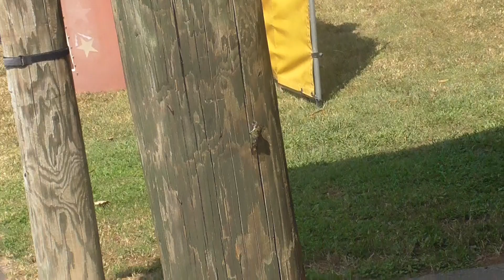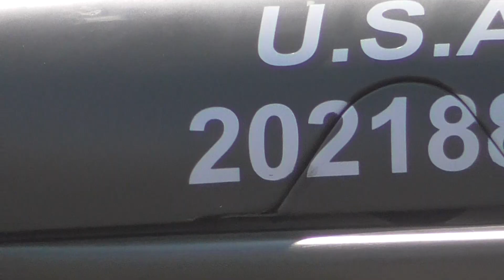00005 Part 5 Church wide picknick at Good News Baptist Church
the year 2022 Sunday September 18 Good News Baptist Church     Church Wide Picknick   fun   church Family fun     time       same bat time same bat channel      PS i let just about everyone know the history of the picknick tables Bob Scofield      made ps plus i verbally explained while video recording   the whole enchilada event   plus talking about stage illusion secrets      Google Facebook YouTube search engines   Good News Baptist Church in Chesapeake Virgina     Andre Kole  FernadoP1 David Copperfield Trickbusters Copperfield Trick buster show David Copperfield  Kike Busters Copperfield     TheDavidCopperfield1   David Copperfield channel curtlow david copperfield  GATO PRETO Copperfield and Taylor Swift Elevator illusion  EvanEraTV  TheWebOfTheSpider Chris born again Christian magictvfan Robertball Magician Magic Buzz  Card Academy Marco Tempest    The War illusionist   Jasper Msk;yn the War illusionist Steven Cheon Franz Harary Lance Burton LanceBurtonFan  pythonify howtoDisturbReality  CARDSHUFFLER99 Studio   Sound Stage  bill green   VBS SKITS Erno Rubik's cube puzzles    stage illusions MaskedGreenmagician   Bill page  david copperfield  BILL GREEN VBS SKITS David Copperfield   Rubik's Cube puzzles  our sub trunk illusion WilliamMarcelpage  David Copperfield  too many baked beans   trick video camera  yo yo magic tricks illusion magic tricks  Doug Henning  Melinda The First Lady Of Magic     David Blaine Chris Angel Walt Disney Magic tv special Ero Disney Magic show  tv special soildier2010 David Copperfield   Criss Ramsey    Json Parker  Pennand Teller  Amazing Randi  Euri Gullar Magician   Donny Osmond  the great Osmondos      Charlote Pendragon Johnathen Pendragon  Mastero The Magnificent  Princess Tenko   Frank Howard  nadjib haffaf     haffaf nadjib  myier yinded   rand woodburry  jim styienmyier john ghoan done wanyne   paul harris     tony hassini    tony culepeper david bass   mr and mrs lowery  fred and flo stall or stoll    mitch leary will tingle  rayhaydad art artfuldidger adam alred the magic of reza    eric h murphys magic lewis tannens abbotts magic company howard chappell   james earl jones       jeff dunham   all muscians ventriquest    illusionist magicians    bob scofield and judy scofield peter scofiekd leslie scofield jj scofield    david basiet tina bassanet jackcub  and  all browns famil   ned david dedra davis    kenn hendric larry carrier  all church family trees family trees  extc